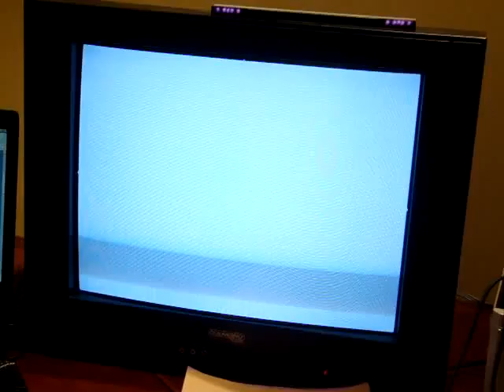TvC (57) - Psychochronic (Doronjo/Batsu) vs. Mtran66 (Karas/Casshern)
1-24-09

*BLURRED CAPTURE*